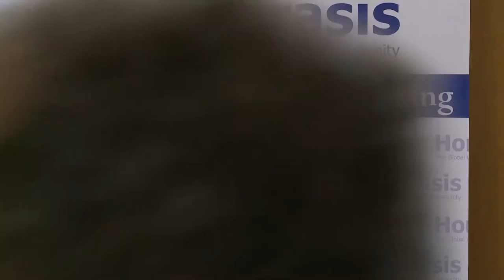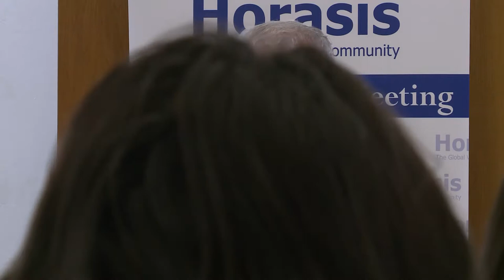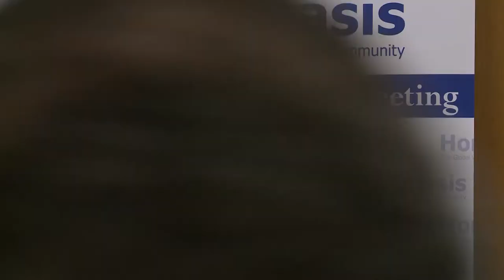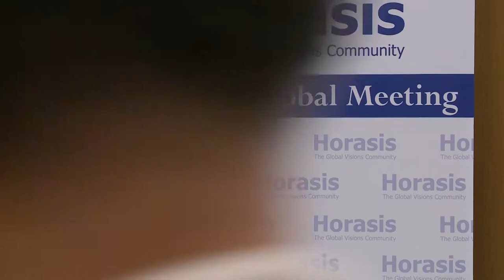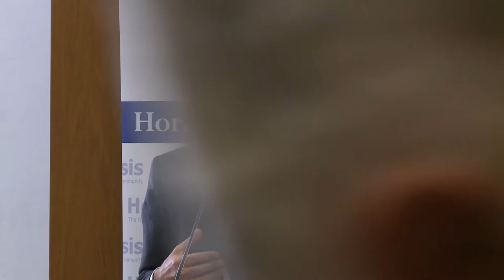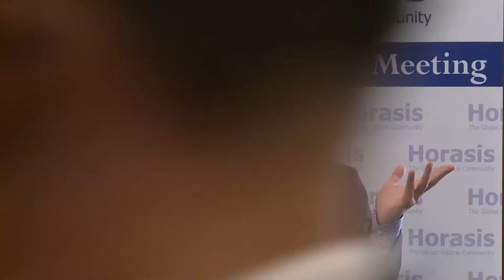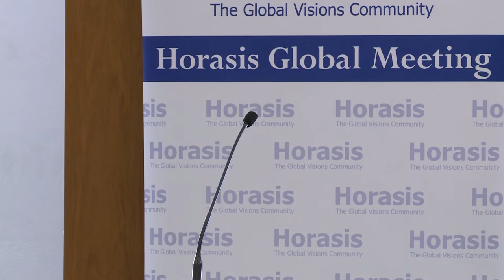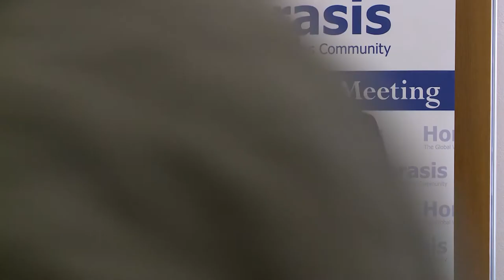OurOcean –The World’s last Bastion of Globalization - Horasis Global Meeting 2019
The ocean as the world’s largest ecosystem and source of oxygen is under threat – overfishing,
pollution and climate change threaten its health. How to ensure the well-being of marine ecosystems? And how to globalize solutions for our maritime resources? What do we want a future blue economy to look like?
• Ana Paula Vitorino, Minister of the Sea, Portugal
• Bernard Esau, Minister of Fisheries and Marine Resources, Namibia
Comments by
• Pål Bakken, Co-founder, SeaForester, Portugal
• Hassan Abd Elgadir Hilal, Former Minister of Environment, Natural Resources and Physical
Development, Sudan
• Shimrit Perkol-Finkel, Chief Executive Officer, ECOncrete Tech, Israel
• Torsten Thiele, Founder, Global Ocean Trust, United Kingdom
Chaired by
• Axel Bugge, Chief Correspondent, Reuters, Portugal